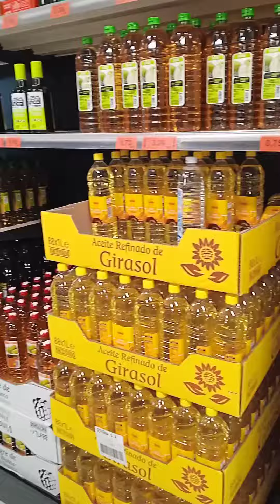Wooooow😂🎉🛍 see how l prepared myself for the EASTER 🎊👌2022